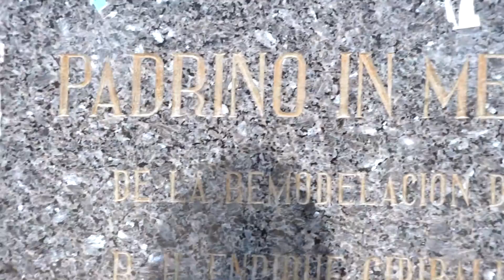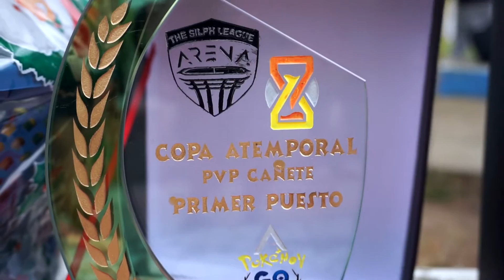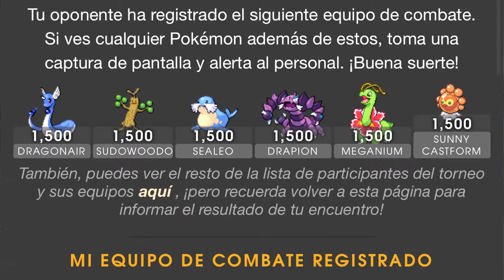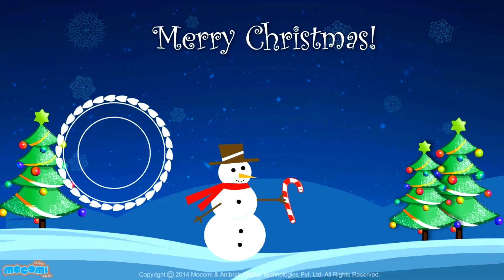¡NUNCA ME HICIERON ESTO ES UN TORNEO!¡TIMELESS CUP RANKEADO! ÉPICAS BATALLAS PVP Perú - Pokémon GO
El día de hoy participamos en mi primer torneo TIMELESS Rankeado de Pokémon GO en Perú, además increíbles y épicas batallas PVP, .. alto hype.. comparte! :D

Gracias a todos muchachos por el apoyo. Seguimos creciendo con ustedes, un abrazo.